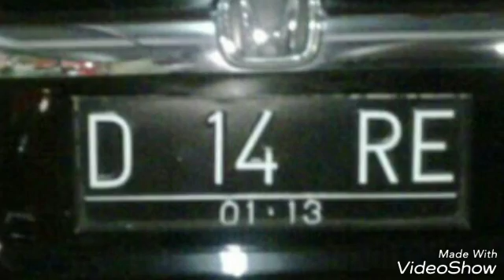pelat kendaraan lucu dan unik bikin ketawa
nomer kendaraan lucu bikin ngakak